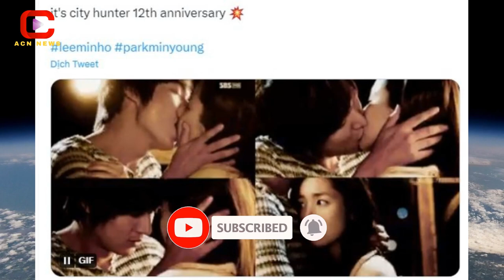Revealing Photo of Lee Min Ho Hugging and Kissing Female Celebrities, Song Hye Kyo Is Involved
Revealing Photo of Lee Min Ho Hugging and Kissing Female Celebrities, Song Hye Kyo Is Involved. A wave of fury has spread on social networks when a series of unexpected photos of actor Lee Min Ho embracing a famous female star was revealed. In the photo